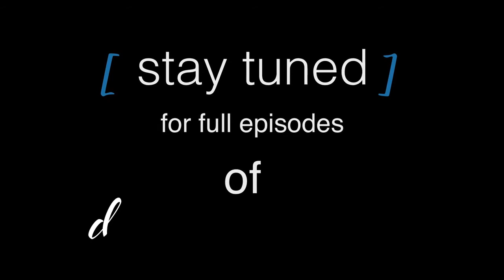June 5, 2022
On this week’s Episode 5 of Driving Miss Daisy, we want to introduce Ms. Josephine Ma. She is a good friend for many years and is the Fund Director for Self- Help for the Elderly.
Our first interaction had been when she asked for lunch boxes for 800 elderly meals to be donated for a Walkathon fund raising event over 20 years ago. That was when Daisy had first been introduced to self- help for the elderly and from then on, Daisy became part of self- help for the elderly family as being a support partner for all their food needs. In 2015, Moonchef was created and became their senior Meal Cater for all their senior centers and participated in events for fund raising. Daisy is currently on their annual Gala Board.
Josephine has many talents other than being a Fund Director, she is a master at singing Opera.  She started at the young age of 9, following her Master Law Yim Hing, who is a famous artist in Hong Kong that made over 100 movies during the 1960-70’s.
Josephine is a founder of “端鳳鳴劇團” (A Theatre Troupe). She has performed annually fund raising for Non- Profits out of the goodness of her heart and passion for the art. At any these performances, she was self-funded. This included the equipment, authentic custom-made dresses, shoes, hair, accessories, make-up, and stage setup.  Amazingly she is also the Director for sound and lighting, music, and anything else to put on a great show for her audience.
Devoting her time and effort, she has supported the Chinese Opera Industry and instilled Chinese culture for all. To educate the next generation and anyone who has interest in Chinese Opera, by teaching.  She has received many followers and students, she’s recruited volunteers, donors, and all professional Chinese Opera artists.  She has flown them here, to a hotel and back home, out of her own pocket just to perform for the show she’d put together. Showing her appreciation to her followers and students by performing here, she would fly back to Hong Kong to support and perform there as well.
Josephine’s heart fell for the elderly, her giving back to community, and her involvement are such powerful messages we should all follow.
Josephine’s eyes will open, ears will listen whenever she hears or speaks of anything relating to Chinese Opera. When she on stage, she is not Josephine, she is the Character’s soul, they merge as “One”.
Thank you to Josephine for being a great friend and muse, our inspiration from her is “Follow your heart, do what you love no matter how hard it is or may seem. It will turn the impossible to everything is Possible “.
Continue to follow us and stayed tuned for next time's episode of Driving Miss Daisy🌼and updates on Moonstar's new upcoming dine-in in the very near future.